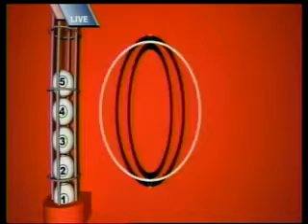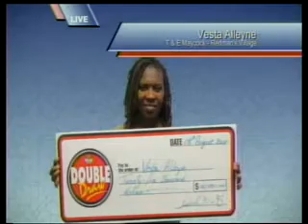Double Draw Midday 17525 10242014